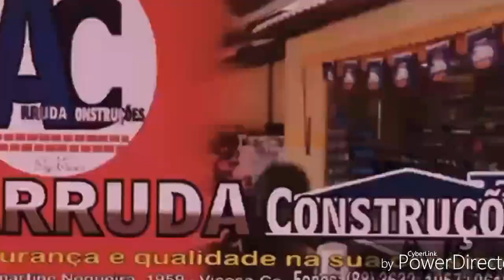TSB - Juá dos Vieira/parte 2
ISMAELSOUSA1243
Coreografia feita por : Ismael Sousa,